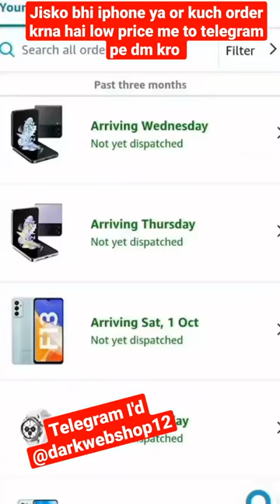chor bazar se bhi sasta iphone 13 amazon se aayega ghar proof#shorts